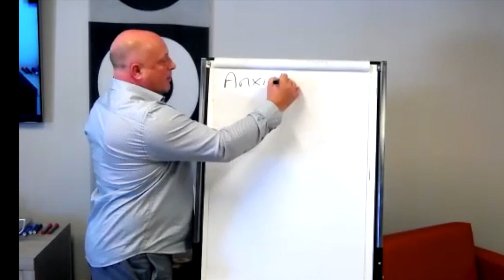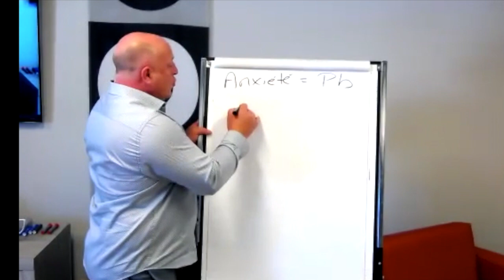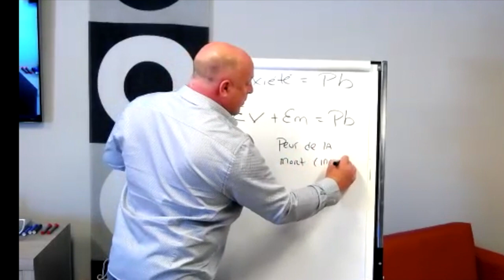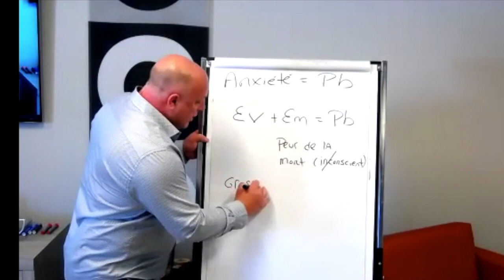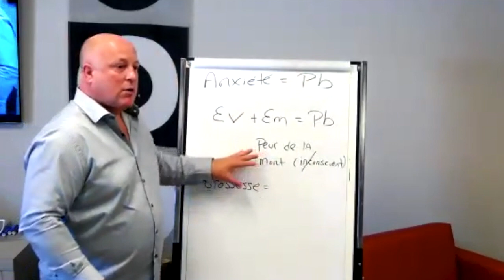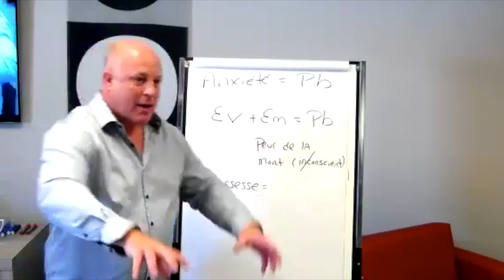Anxiété (Extrait conférence parents enfants)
Voici un extrait de notre conférence Parents-Enfants

Les lois biologiques sont les connaissances utilisées par les intervenants de chez Saut Quantique.
Celles-ci nous permettent de cibler rapidement les causes inconscientes de vos problématiques et de vous aider à atteindre vos objectifs.

Tout le monde est anxieux à un moment ou à un autre. Or, il arrive que celle-ci ait une emprise excessive sur certaines personnes ou qu’elle soit présente de façon démesurée pour la situation ou répétée, ce qui peut entraîner diverses conséquences nuisant à la gestion du quotidien.

Notre travail se fait par l’intermédiaire de conférences, d’ateliers, de formations et même de consultations en individuel.